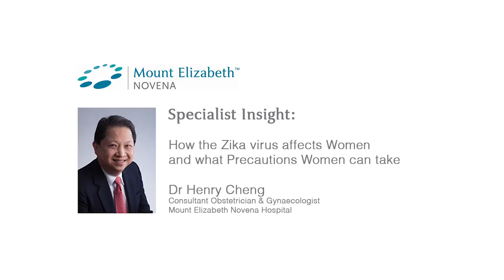How the Zika virus affects Women and what Precautions Women can take (Subtitled)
Specialist Insight with Dr Henry Cheng
Consultant Obstetrician & Gynaecologist
Mount Elizabeth Novena Hospital